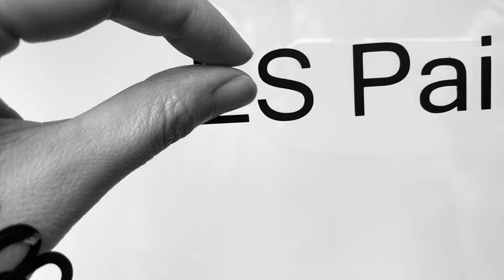Teaser｜Hiroshi Nomura [Ocellus] 2021/7/7-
野村浩 展‹Ocellus›のティーザー。インストールの様子を収録しました。
（2020年7月1日、POETIC SCAPEにて収録）

 Director of Photography&Editor：Marie Higashi

◇野村浩 展｜Ocellus
会場：POETIC SCAPE
住所：東京都目黒区中目黒4-4-10 1F
会期：2021年 7月7日− 8月14日｜休廊：日曜〜火曜